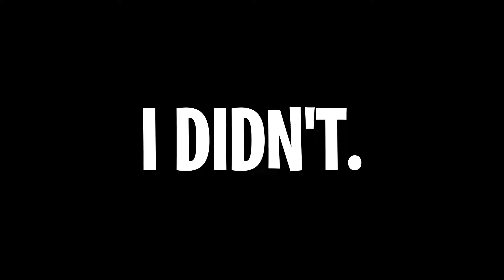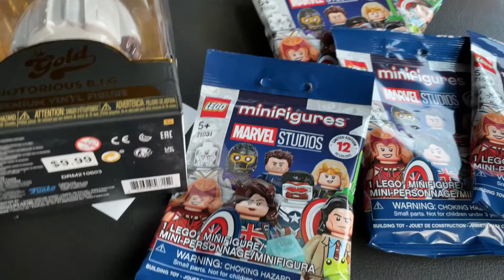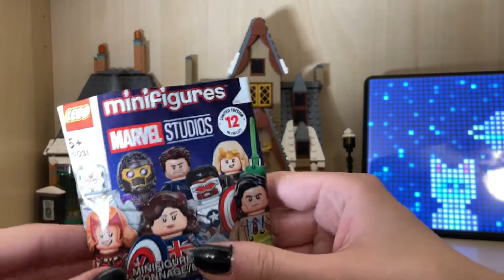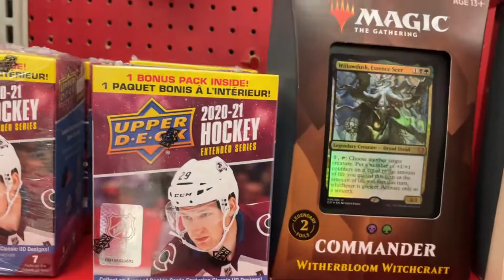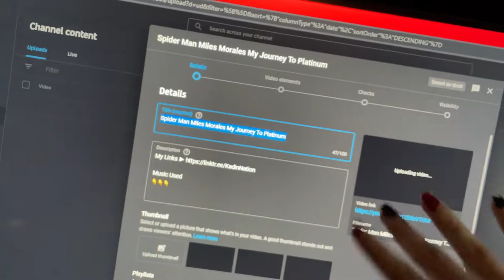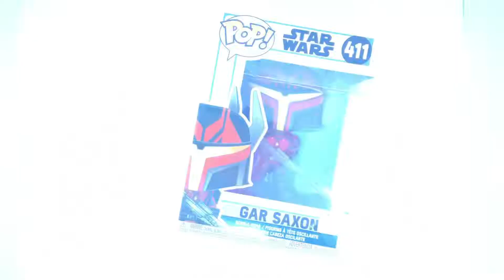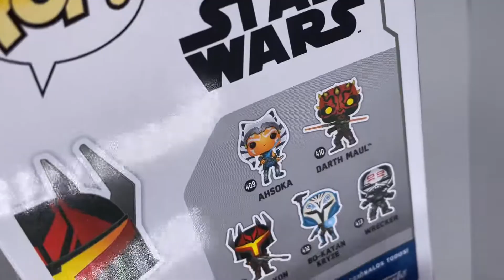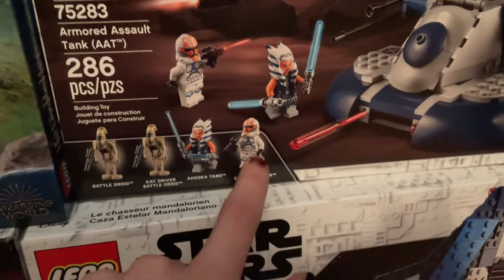I Bought Too Many Legos lol (Vlog #2)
Me Buying More Stuff.

Next Vlog Is Gonna Be Me Investing Stonks lol